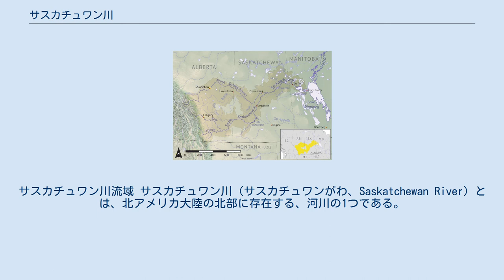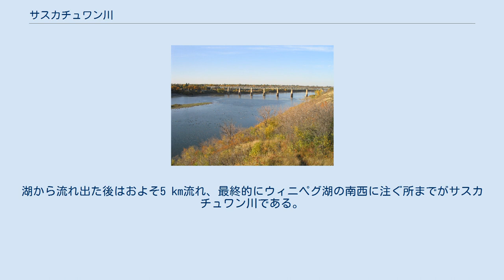サスカチュワン川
サスカチュワン川流域 サスカチュワン川（サスカチュワンがわ、Saskatchewan River）とは、北アメリカ大陸の北部に存在する、河川の1つである。
 サスカチュワン川は、カナダのサスカチュワン州に存在するノースサスカチュワン川とサウスサスカチュワン川との合流点から始まる。
ここからマニトバ州へと流れ、最終的にウィニペグ湖へ注ぐ、全長約550kmの河川である。
サスカチュワン川の流域はカナダ中央部の草原地帯であるプレーリーの大部分を含む。
 ちなみに、サウスサスカチュワン川の支流の1つボウ川の源流からの見た場合の長さは1930kmである。
また、カナダのアルバータ州にはサスカチュワン氷河という氷河が存在するが、この氷河はノースサスカチュワン川の源流である。
 サスカチュワン州の中央、プリンス・アルバートの東約40kmでノースサスカチュワン川とサウスサスカチュワン川が合流しサスカチュワン川となる。
東北東に流れSquaw RapidsダムによりつくられるTobin湖へ注ぐ。
それから北東へ転じ湿地帯を流れ、Torch川とMossy川を合わせる。
湿地帯の北端から東に流れ幾つかの小さな湖の間を縫いザパスへ至り、南西からCarrot川を合わせる。
ザパァー(The Pas)の南東でデルタを形成しシーダー湖の北西へ注ぐ。
湖から流れ出た後はおよそ5 km流れ、最終的にウィニペグ湖の南西に注ぐ所までがサスカチュワン川である。